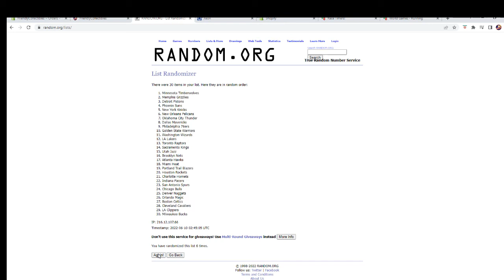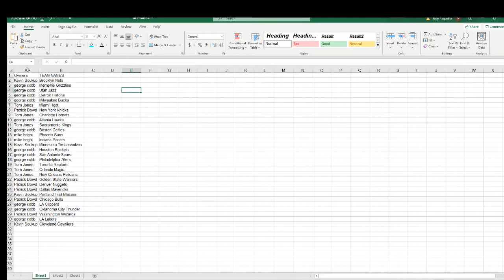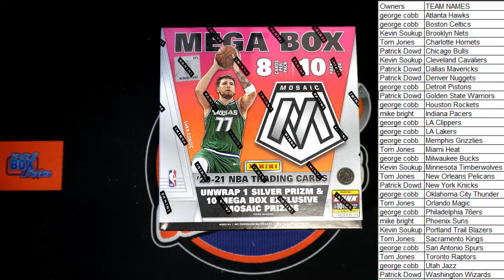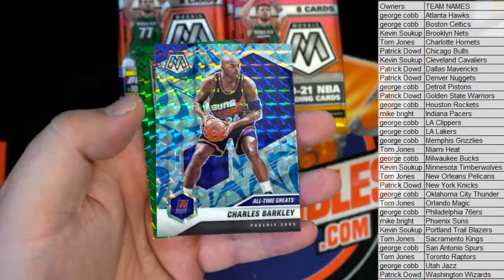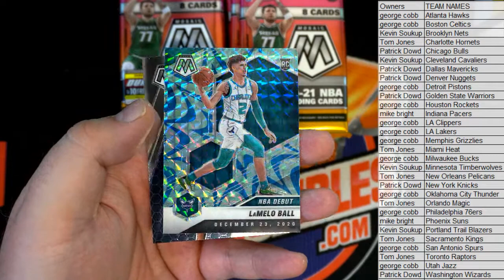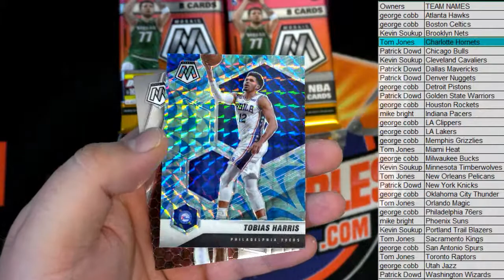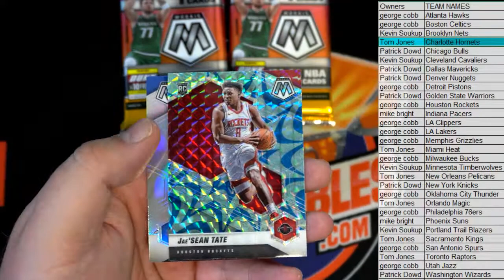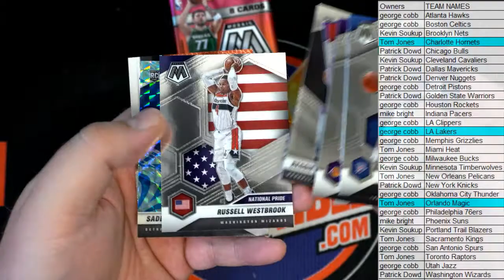202021 Panini Mosaic Basketball Mega 80 Card Box ID 21MOSAICBSKMEGA112